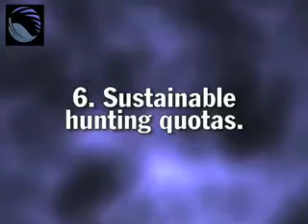Canada's Polar Bear: Falling Through The Cracks?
The polar bear's continued survival is threatened. But Canada is not protecting it.